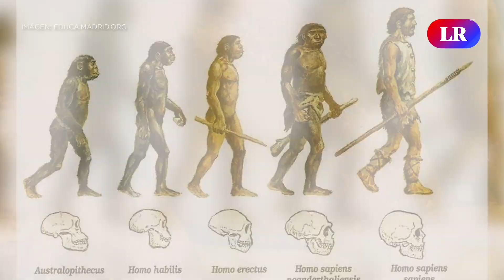Hallan RESTO FÓSIL de un BEBÉ HOMO SAPIENS dentro de una CUEVA de NEANDERTALES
Los científicos del Centro Nacional de Investigación Científica (CNRS) liderados por el paleoantropólogo Bruno Maureille han realizado un sorprendente hallazgo en la Cueva del Reno, Arcy-sur-Cure, Borgoña.

Este descubrimiento, que involucra un hueso de la pelvis de un bebé Homo sapiens en una caverna previamente asociada con neandertales, desafía nuestras creencias sobre la prehistoria y la posible coexistencia de Homo sapiens y neandertales en Europa occidental durante miles de años. El análisis morfométrico en 3D confirmó la naturaleza anatómicamente moderna del fósil, lo que sugiere una historia más compleja de ocupación humana en la región.